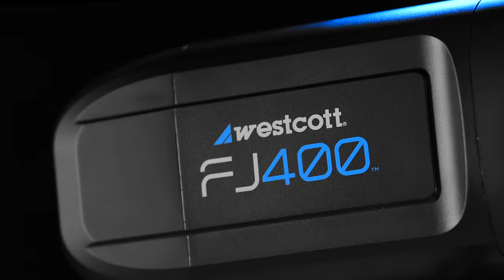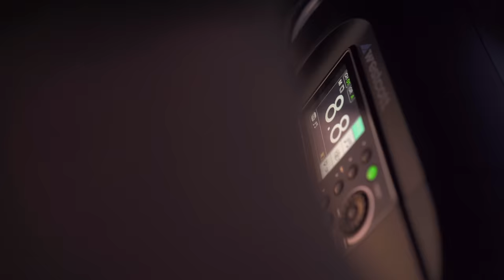Introducing the Westcott FJ400 Strobe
Unrivaled Performance. Revolutionary Compatibility.

The FJ400 is the first portable 400Ws AC/DC strobe with under a second recycle speed at full power that offers an impressive 480+ full-power flashes per charge. The lightweight FJ400 offers unrivaled performance with the most accurate color temperature throughout its entire 9-stop output range. Trigger the flash with the Westcott FJ-X2m Universal Wireless Trigger or Canon RT system.